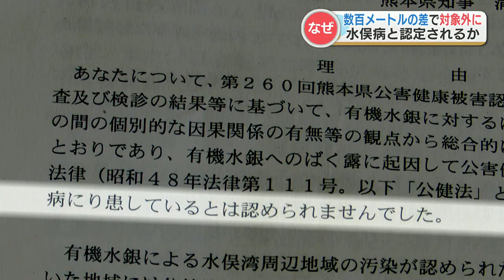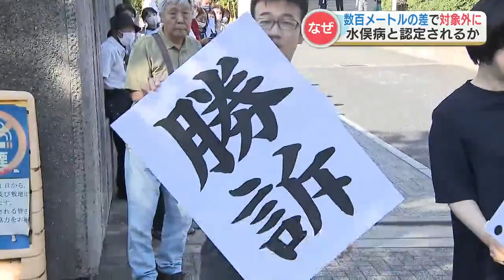『もう動けないからみんなのことを頼む』 亡くなった原告の想いとともに あす判決の日 ノーモアミナマタ訴訟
22日に判決を迎える水俣病に関する裁判について。今回の裁判の原告は国の基準では水俣病と認定されない人「未認定患者」です。